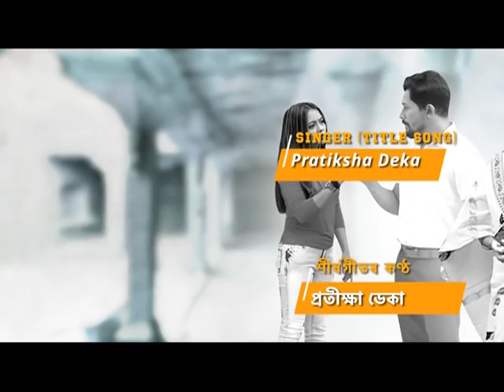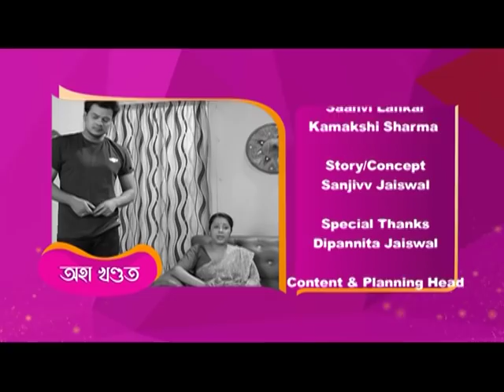Asutiya Xopun || আছুতীয়া সপোন || Episode 71|| Assamese Serial || Jonack TV || 2022